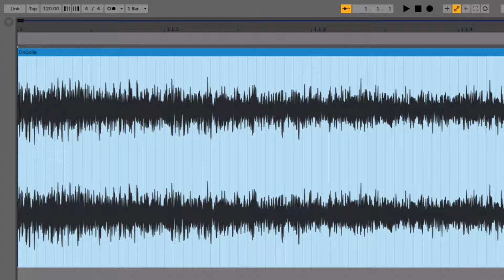Zoom Audio to Sample Level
Zooming to this level lets you do really precise editing.